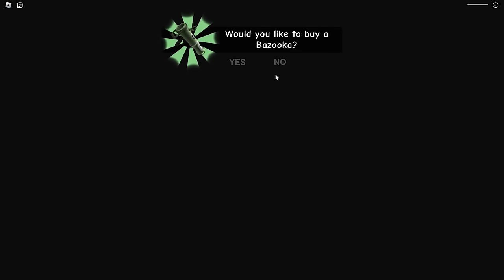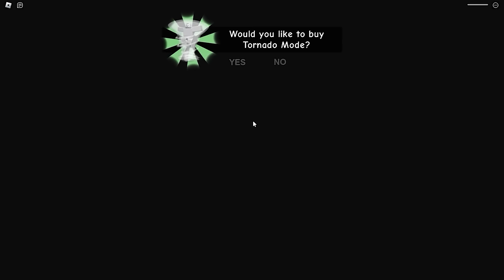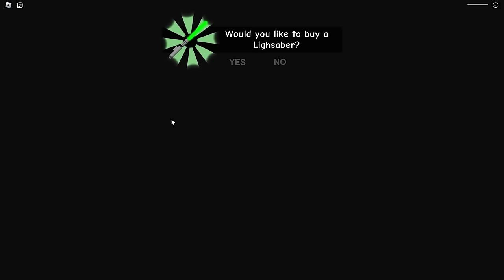Baby Escapes BUFF FAMILY PRISON!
- SUBSRIBE TO NEW CHANNEL!!!